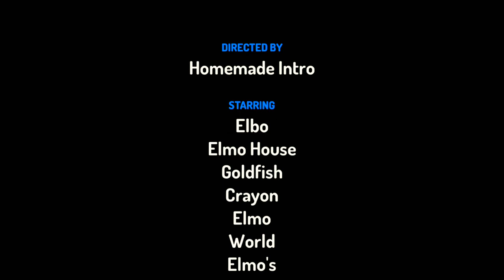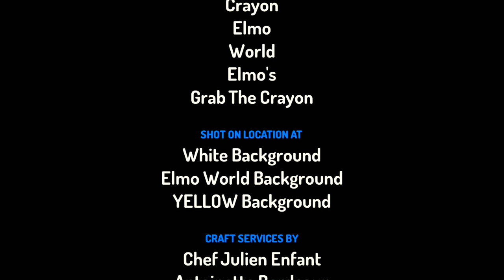Elmo World Theme Song (Toontasic 3D Style)